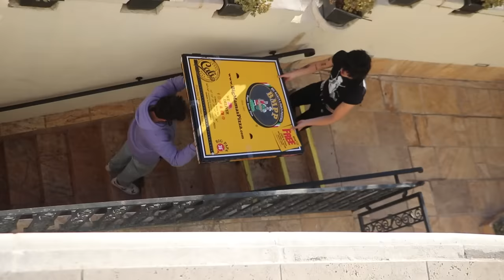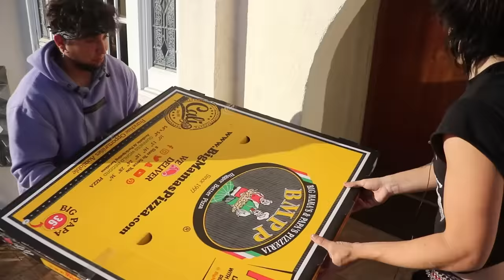We Stayed in a CASTLE Airbnb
SUB TO COREY  @ItsCoreyScherer
FILMED BY JILLIAN @JillianWebber

castle mansion overnight medieval